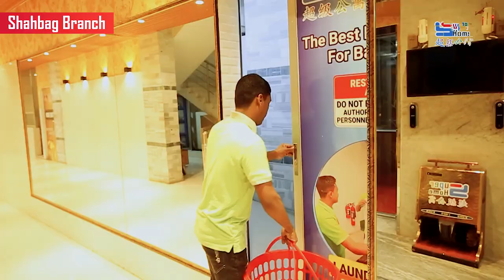সকল ব্রাঞ্চেই আমাদের রয়েছে ৩০টিরও বেশি সুবিধা | এই ভিডিও দেখলেই বুঝতে পারবেন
সকল ব্রাঞ্চেই আমাদের রয়েছে ৩০টিরও বেশি সুবিধা | এই ভিডিও দেখতে বুঝতে পারবেন কেন ব্যাচেলররা এখানে থাকতে চায়

যাদের অল্প দিনের জন্য থাকতে হয় তাদের জন্য ১/৩/৭/১৫ দিনের প্যাকেজ তাছাড়া যারা অনেক দিন থাকতে চান, তাদের জন্যমান্থলি প্যাকেজ।  সকল প্যাকেজের সাথেই খাবার এবং সুবিধাগুলো অন্তর্ভুক্ত।

1 Day Package- 799 Tk. ( No extra fee needed)
3 Days Package-1,999 Tk. ( No extra fee needed)
7 Days Package- 3,999 Tk. ( No extra fee needed)
15 Days Package- 5,999 Tk. ( No extra fee needed)

1 Day Package- 999 Tk. ( No extra fee needed)
3 Days Package-2,499 Tk. ( No extra fee needed)
7 Days Package- 4,999 Tk. ( No extra fee needed)
15 Days Package- 6,999 Tk. ( No extra fee needed)

1 Day Package- 1,199 Tk. ( No extra fee needed)
3 Days Package- 2,999 Tk. ( No extra fee needed)
7 Days Package- 5,999 Tk. ( No extra fee needed)
15 Days Package- 7,999 Tk. ( No extra fee needed)